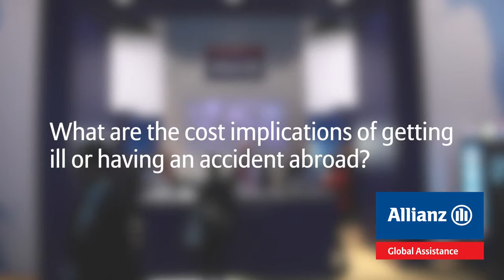What are the cost imprecations of getting ill or having an accident in your country?